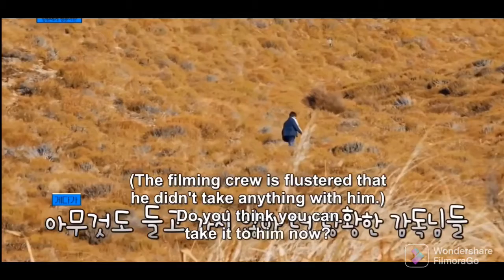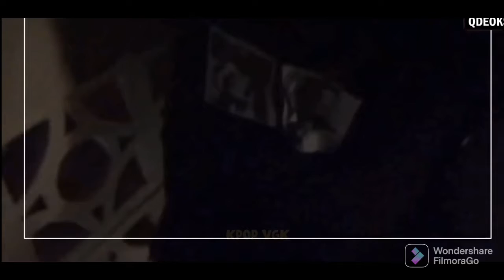When You Leave Jungkook Alone